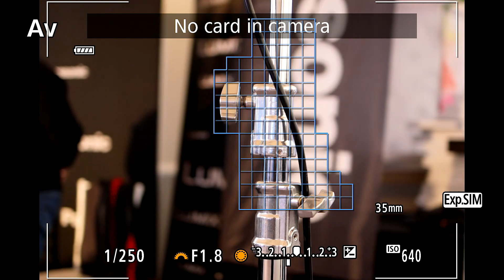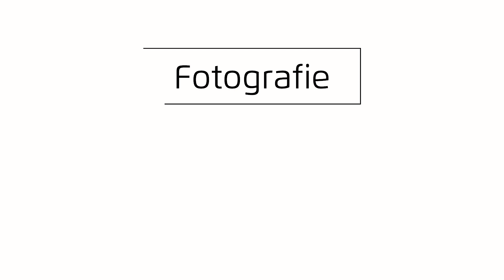M-am jucat cu AF-ul de pe Canon R7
Am fost invitat la CNF 2023 ( Conferinta Nationala de Fotografie ) si acolo m putut testa AF-ul de la Canon R7. Enjoy!

00:00 Inceput
00:10 Test AF cu 35 mm
02:20 Sfarsit

Achizitia prin link-urile de mai sus ajuta dezvoltarea canalului si nu va costa nimic. Multumim!